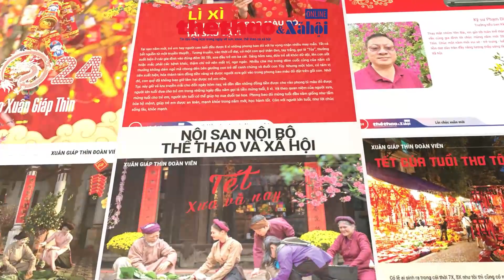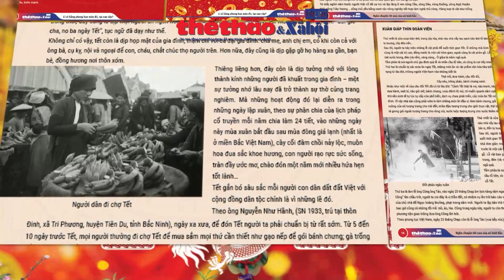Video noisan TTvXH 1